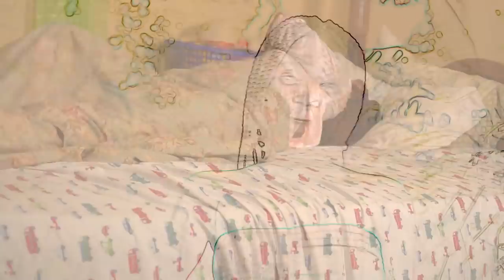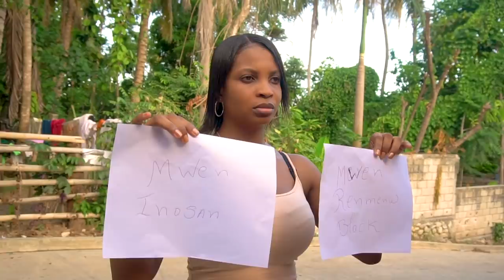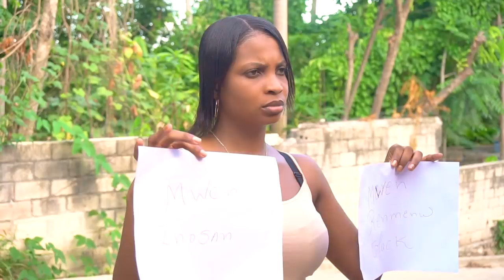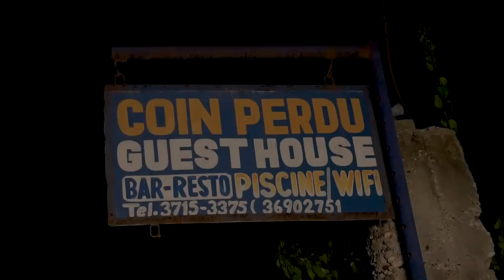Meilleur Film Haitien 2022 Complet Full HD #4 | Film Ayisyen 2022 Complet | Haitien Movie 2022 Full